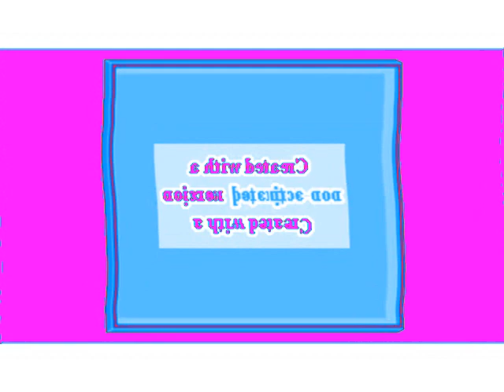Blue Planet Fails Driving Test In Videoup V3.2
Original Uploaded Date: June 9th, 2018